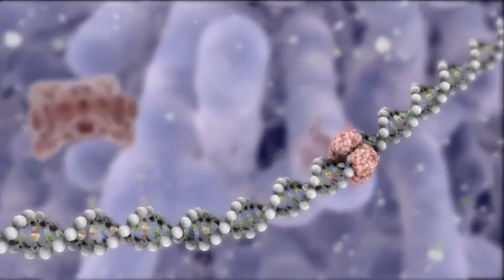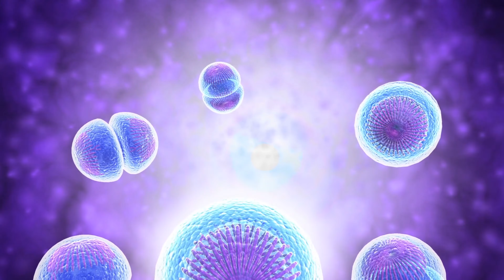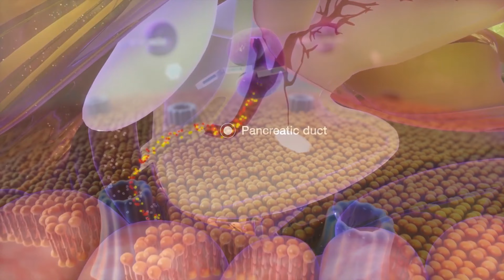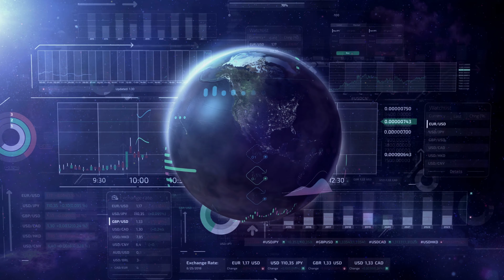L'Ode au Vivant - Ode n°2 : L'ADN, quatre lettres pour être.